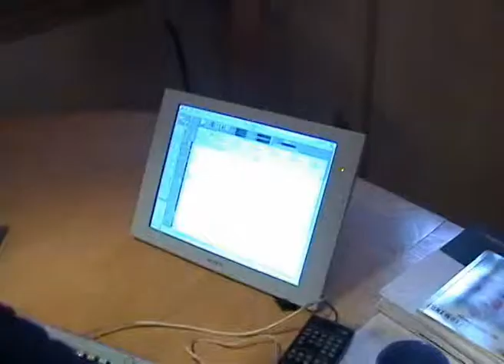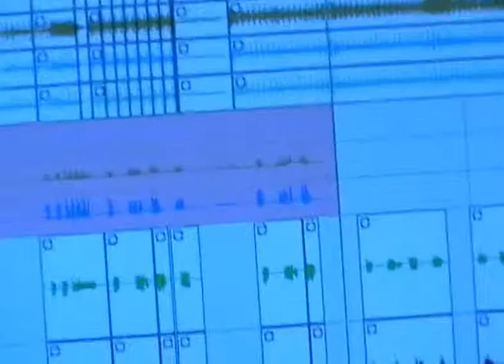[blu:] @ Parnass Studio, Kassel, 6.6.2003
Deutscher Sprechgesang bewegt mit Lust aufs Leben. Live auf der Bühne groovt eine knallige Rhythmusgruppe zusammen mit fetten Bläsersätzen.